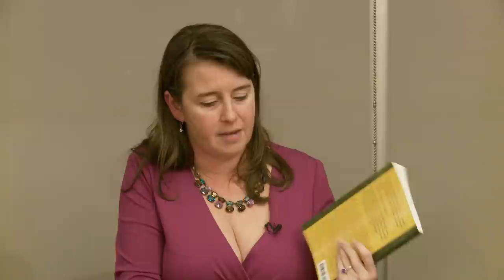Adam Kotsko & Anna Kornbluh on "Neoliberalism's Demons"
Neoliberalism's Demons: On the Political Theology of Late Capital

By both its supporters and detractors, neoliberalism is usually considered an economic policy agenda. Neoliberalism's Demons argues that it is much more than that: a complete worldview, neoliberalism presents the competitive marketplace as the model for true human flourishing. And it has enjoyed great success: from the struggle for "global competitiveness" on the world stage down to our individual practices of self-branding and social networking, neoliberalism has transformed every aspect of our shared social life. The book explores the sources of neoliberalism's remarkable success and the roots of its current decline. Neoliberalism's appeal is its promise of freedom in the form of unfettered free choice. But that freedom is a trap: we have just enough freedom to be accountable for our failings, but not enough to create genuine change. If we choose rightly, we ratify our own exploitation. And if we choose wrongly, we are consigned to the outer darkness—and then demonized as the cause of social ills. By tracing the political and theological roots of the neoliberal concept of freedom, Adam Kotsko offers a fresh perspective, one that emphasizes the dynamics of race, gender, and sexuality. More than that, he accounts for the rise of right-wing populism, arguing that, far from breaking with the neoliberal model, it actually doubles down on neoliberalism's most destructive features.

Author, Adam Kotsko teaches in the Shimer Great Books School of North Central College. He is the author of The Prince of This World and Why We Love Sociopaths: A Guide to Late Capitalist Television, among other books, and his writing has appeared in venues that include The Guardian, The Washington Post, and n+1.

Anna Kornbluh is Associate Professor and Associate Head of English at the University of Illinois, Chicago, where her research and teaching center on the theory of the novel and marxism, formalism, and psychoanalysis. She is the author of Realizing Capital (Fordham 2014), and The Order of Forms, which will appear with the University of Chicago Press in 2019.  Around town, she facilitates the Inter Chicago Circle for Experimental Critical Theory (interccect.com), to which she warmly invites new participants.